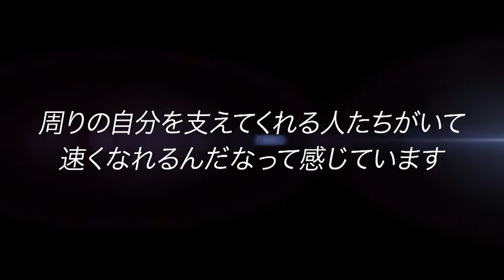まちの翼 - 信州きらり人 - #30 山中大地さん